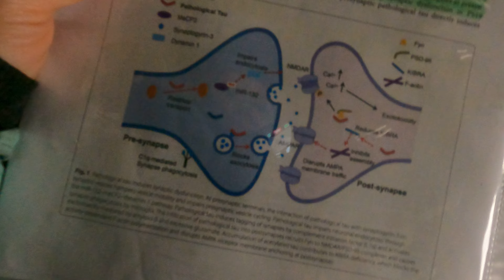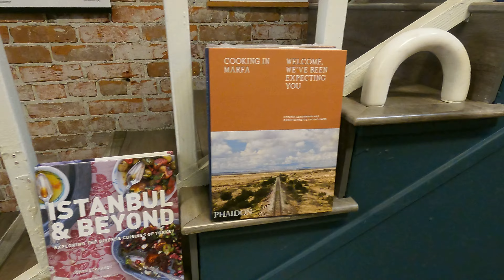Traveling to Ventura for work 🧬🌴| GRC Neuroscience Conference | Life talk - travel, rich and happy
Hi guys, travel with me to Ventura for a Conference and let's have a chat.. I'm looking forward to continue conversation in the comments, and don't forget to activate Subtitles ^^